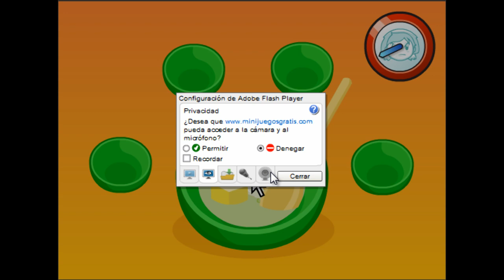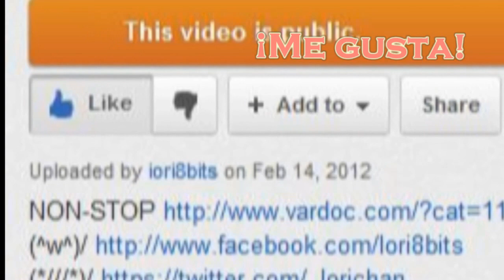Iori en 8bits Jugando ( Cooking Mama )